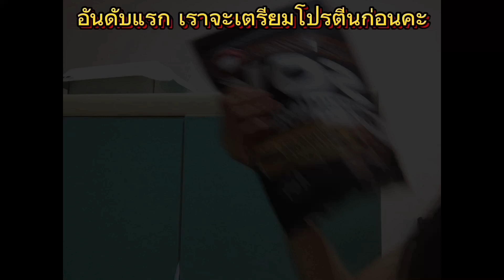The day Routine BUILDING MY BUTT at home#exerciseathome squat buildingmy butt.